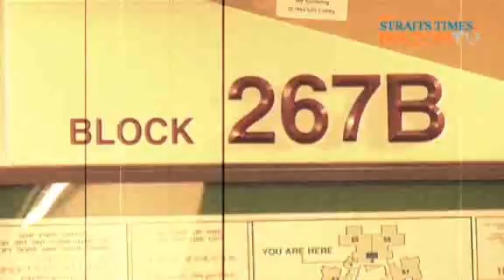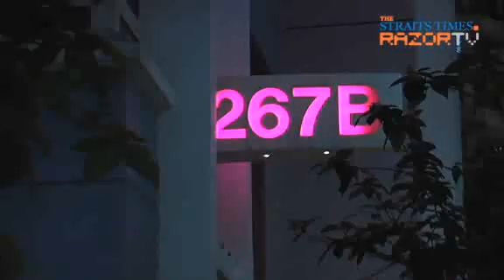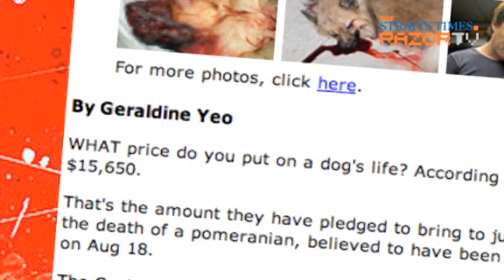Wanted: Pomeranian killer (Horrific Animal Abuse Part 2)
It's been more than a month since a Pomeranian male dog was bashed to death by its owner, yet the perpetrator has not been caught. Although there were witnesses to the incident, why aren't Singaporeans coming forward?